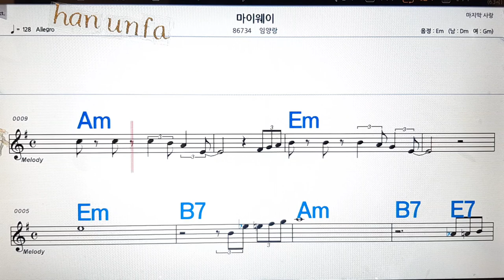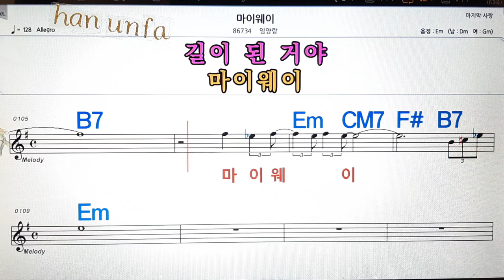마이웨이/임양랑💋노래방, 통기타 , 코드 큰악보, 가라오케, 반주💖Karaoke, Sheet Music, Chord, MR